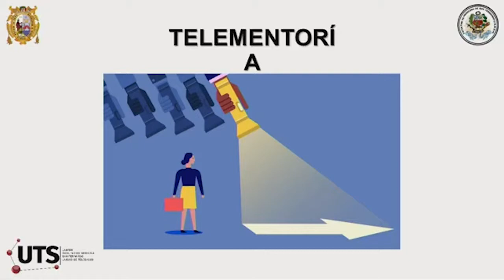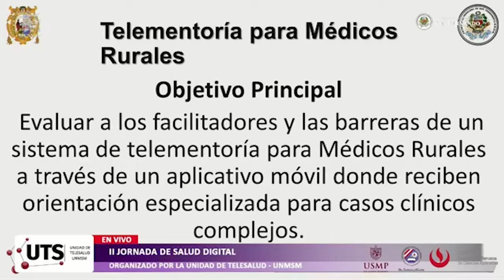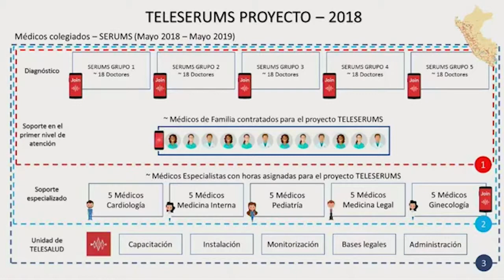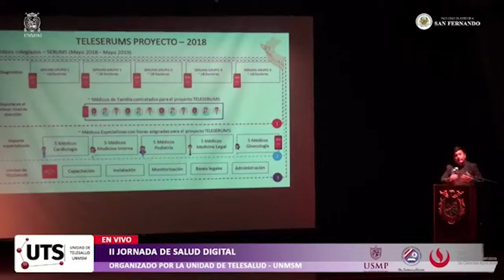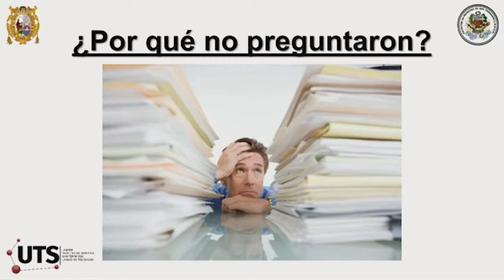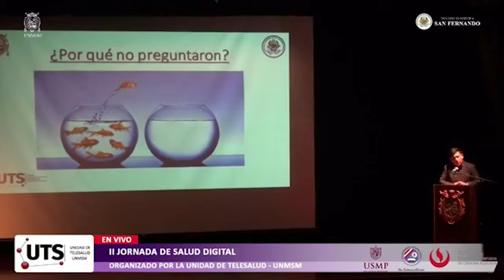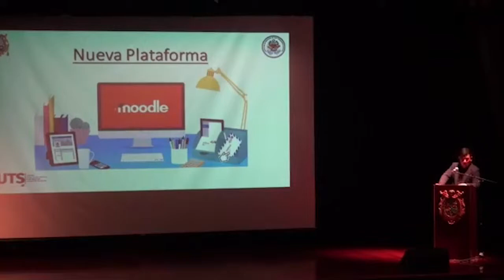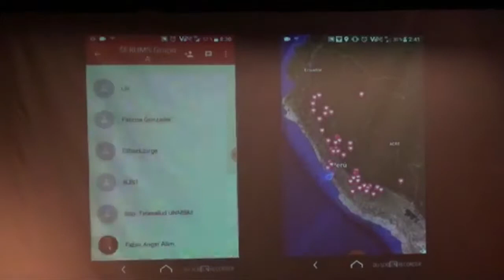05 Telementoría para Médicos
Tema: Telementoría para Médicos. Experiencia de mentoria a distancia con serumistas.
Ponente: Dr. Max Chahuara Rojas.